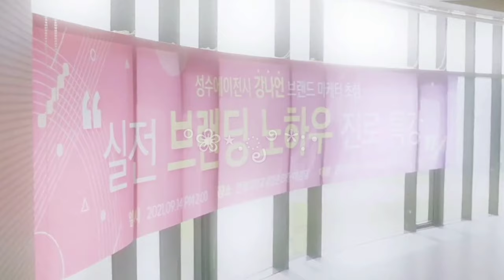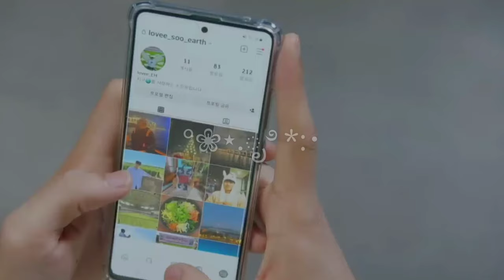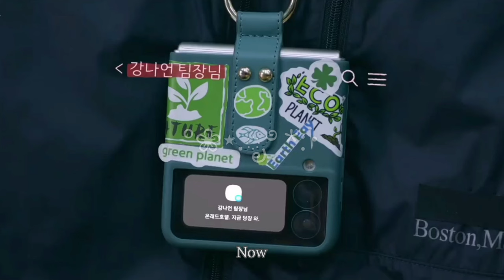So Eun Ho メ Kang Na Eon - Calling Out Your Name [Branding in Seongsu]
Love-hate relationship between So Eun Ho and his beloved sunbae, Kang Na Eon, a legend marketer of Seongsu Agency.